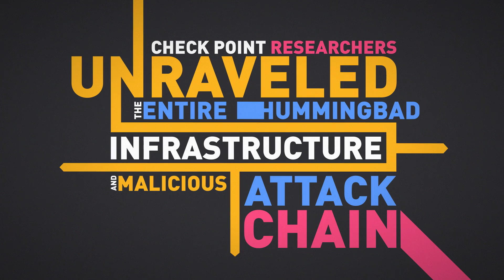From HummingBad to Worse: Android Malware Campaign | SandBlast Mobile Security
For five months, Check Point mobile threat researchers had unprecedented access to the inner-workings of Yingmob, the Chinese cyber criminals behind HummingBad, a malware that establishes a persistent rootkit on Android devices, generates fraudulent ad revenue, and installs additional malicious apps. Hidden within a legitimate advertising analytics company, Yingmob is highly organized. It controls 85 million devices globally and generates $300,000 per month in fraudulent ad revenue, proving groups like Yingmob can become financially self-sufficient. Check Point Mobile Threat Prevention can detect and stop repackaged malicious apps, keeping your device and the sensitive data on it protected from cybercrime.